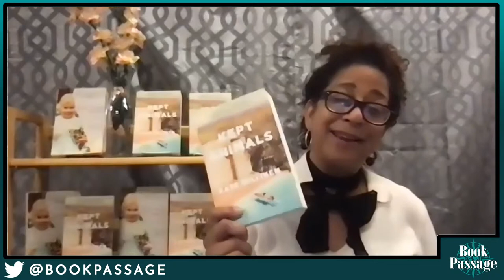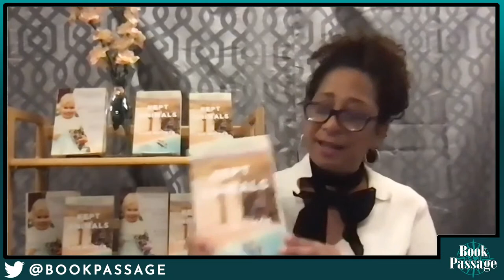Kate Milliken with Melissa Cistaro - Kept Animals | Conversations with Authors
From award-winning author Kate Milliken, Kept Animals is a “rugged and ravishing” (O, The Oprah Magazine) debut novel of desire, betrayal, and loss, centering on three teenage girls, a horse ranch, and the accident that changes everything.